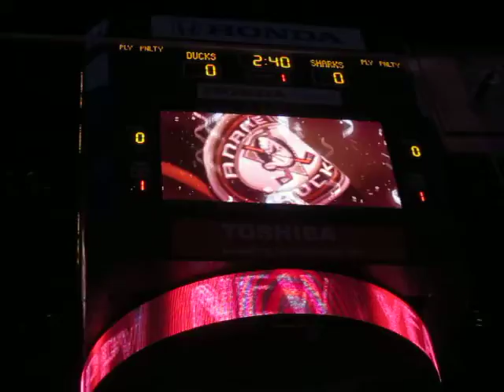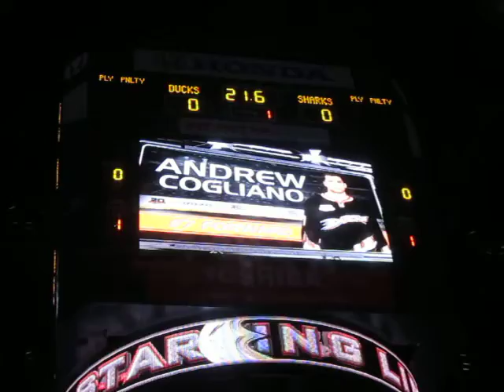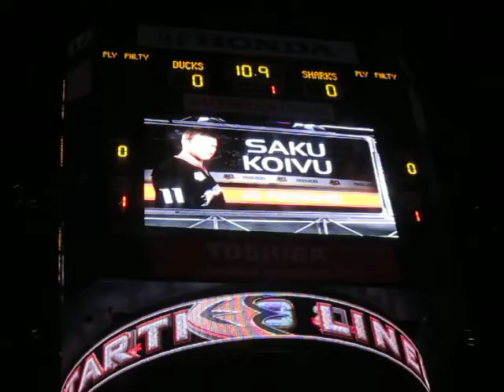Opening San Jose Sharks at Anaheim Ducks - 12/31/2013